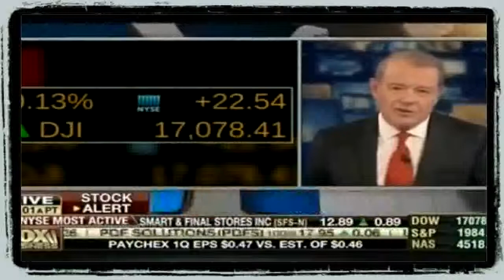Military Leaders Says Attacks On ISIS In Syria Will Be A Prolonged Campaign Oliver North Stuart